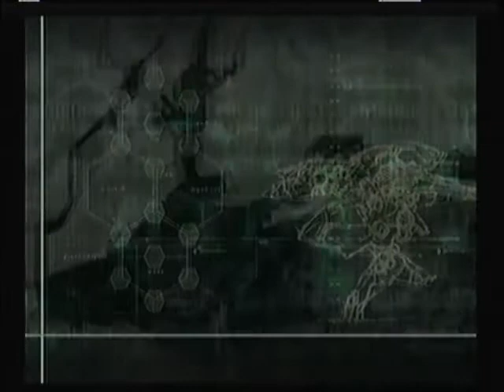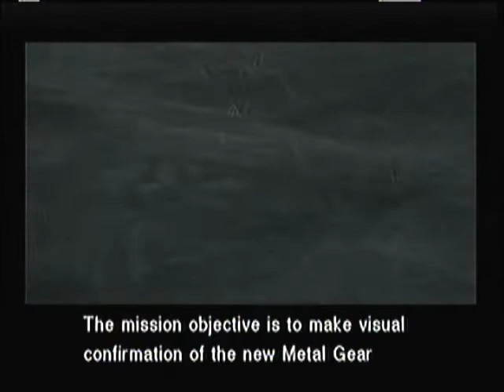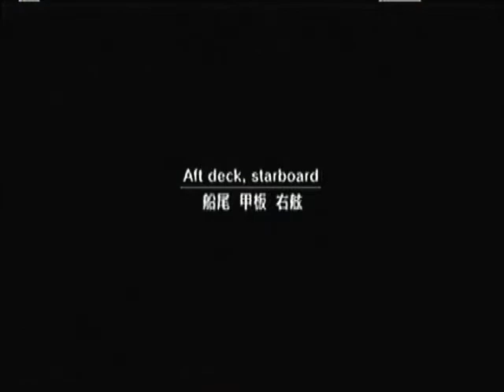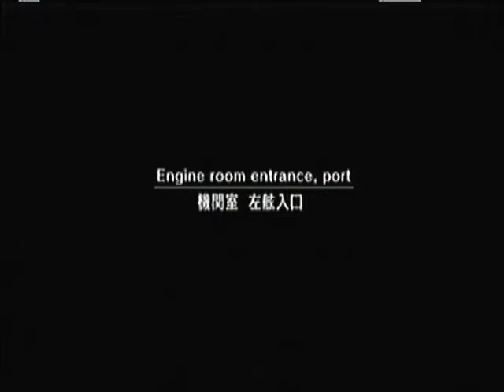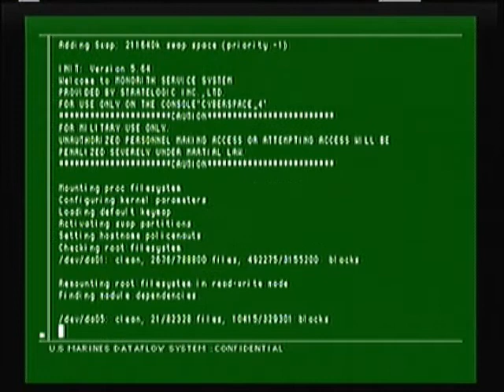Metal Gear Solid 2: Substance Walkthrough Part 1 - Tanker Mission